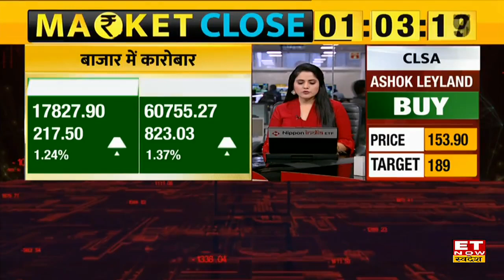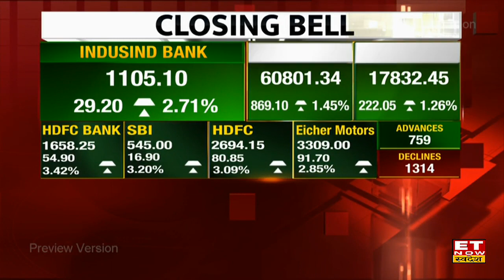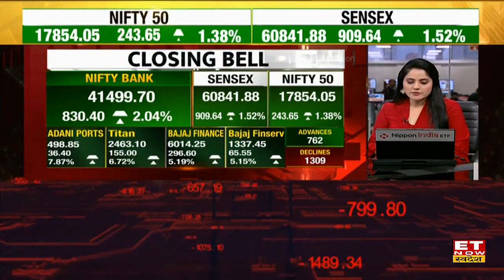Closing Bell: बाजार में लौटी तेजी 243 अंक ऊपर चढ़कर बंद हुआ Nifty, Sensex में 900 अंक का उछाल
Closing Bell | Sensex Today | Nifty Today | Sensex Top Gainers | Nifty Today Gainers | Share Market News | Share Market Update | ET Now Swadesh

Share Market Closing: सप्ताह के आखरी कारोबारी सत्र के दिन सुबह की अच्छी शुरूआत के बाद  बाजार में बढ़ी तेजी। बाजार में आज Titan,Adani Ports, Bajaj Financ Bajaj Finserv,  IndusInd Bank, HDFC Bank, Eicher Motors Share में अच्छी बढ़त के साथ हुआ ट्रेड। आज Nifty 243 अंकों की बढ़त के बाद 17854 के स्तर बंद। वहीं Sensex 900 अंक ऊपर चढ़कर 60767 के स्तर पर हुआ बंद।
जाने बाजार का पूरा अपडेट।